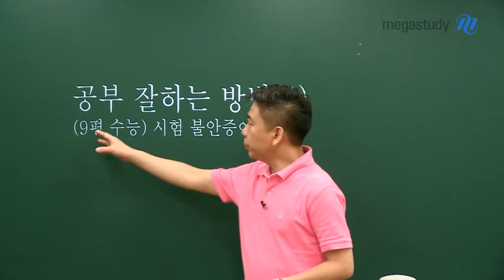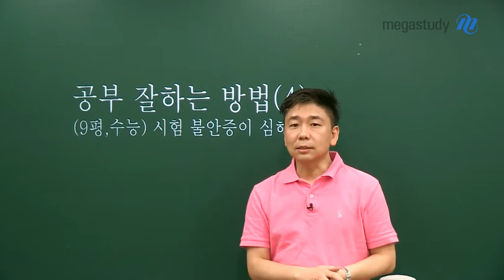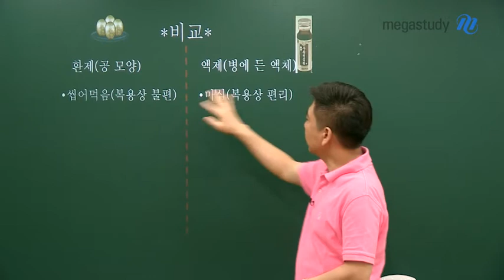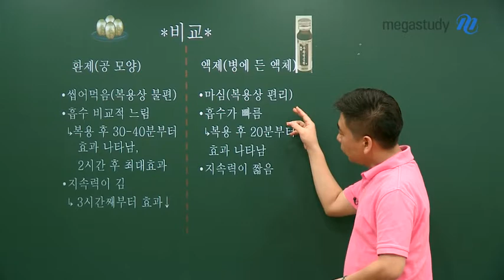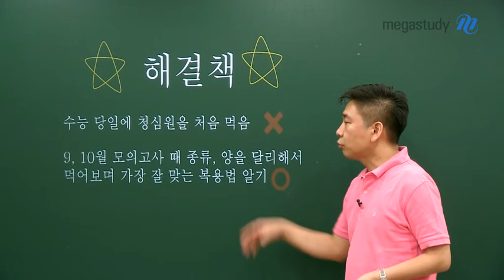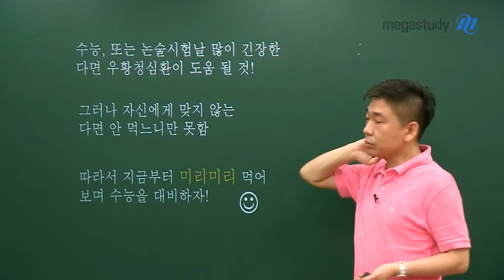[메가스터디] 논술 박기호 쌤 - 공부를 잘하는 방법, 어디 없나요...? -4탄-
대입을 준비하는 모든 수험생에게 들려주는
공부 잘하는 방법!

여러 학생들의 가장 큰 고민 중 하나인, 시험 불안증!

박기호 선생님이 강추하는
시험 불안증 극복 방법이 있다는데요~?

내용이 궁금하다면 지금 바로 확인하세요:)